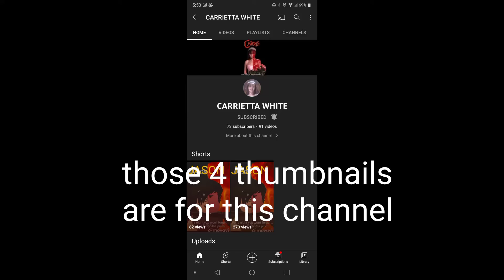those thumbnails are for CARRIETTA WHITE only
this that you are looking for